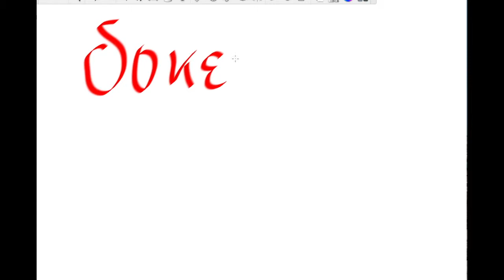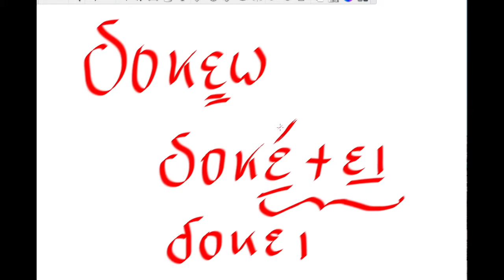Les verbes contractes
Vidéo réalisée par Michèle Tillard pour la deuxième séquence du Mooc "Grec ancien pour débutants".